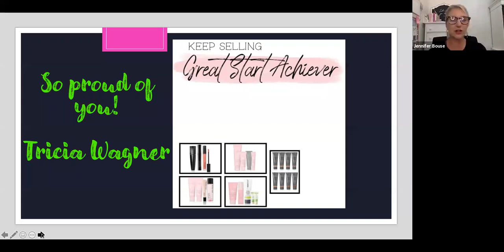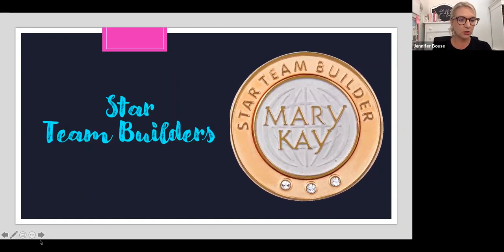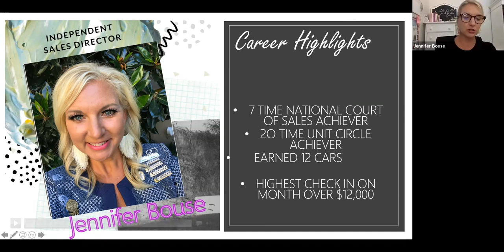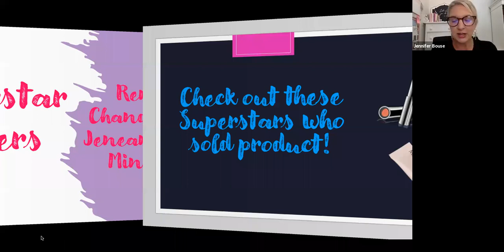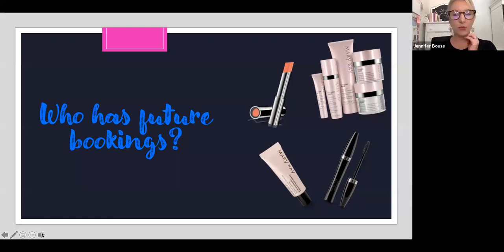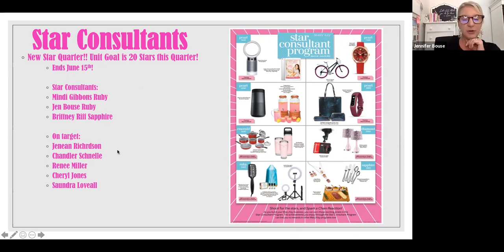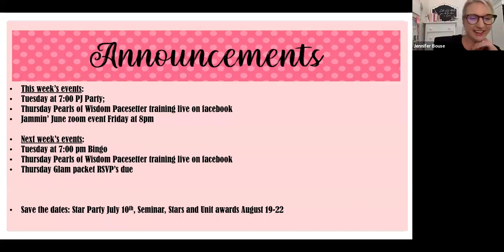6/7 Weekly Record and Announcements